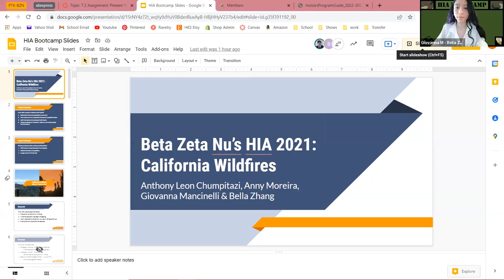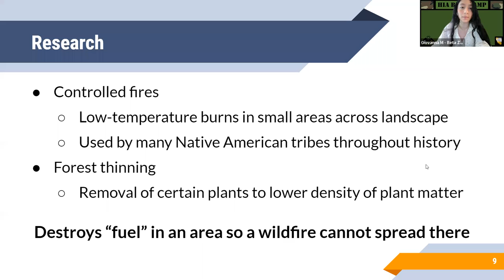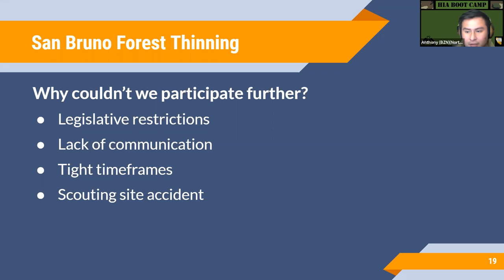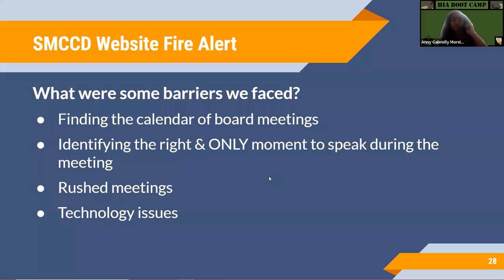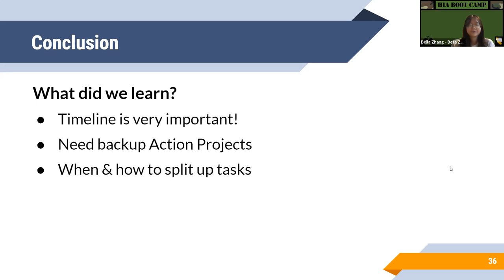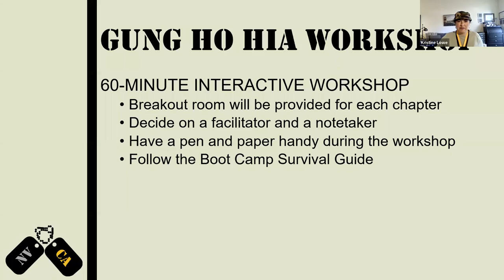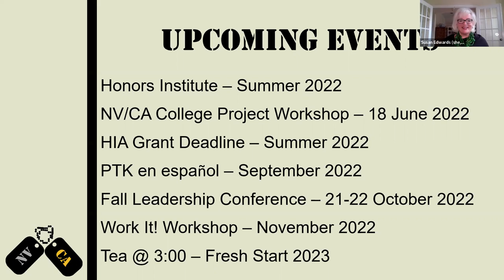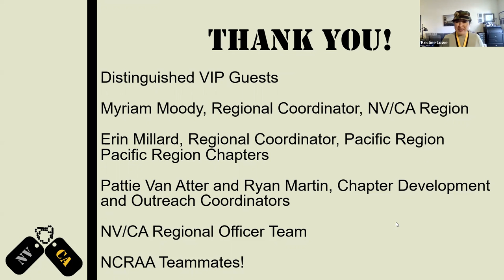Honors in Action Boot Camp 2022 - Part 2